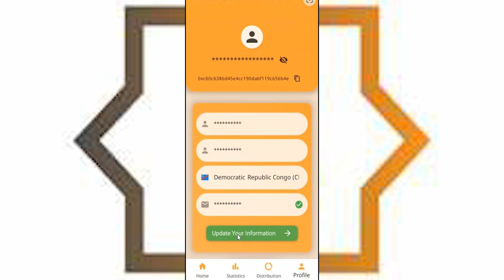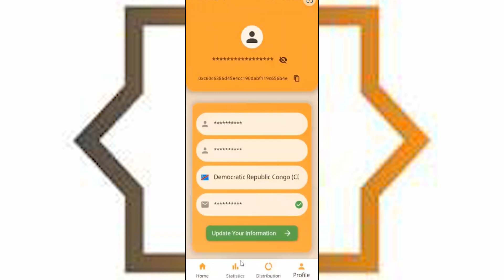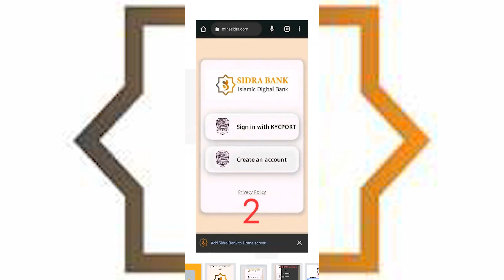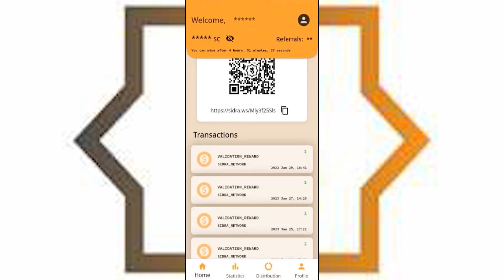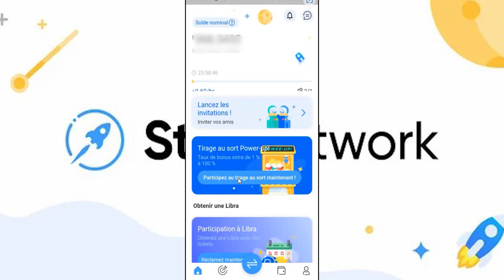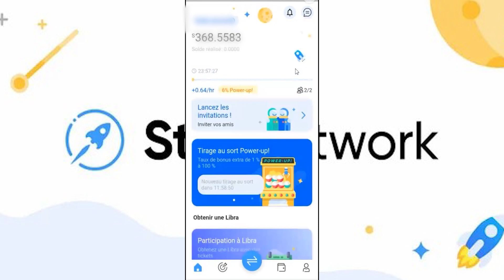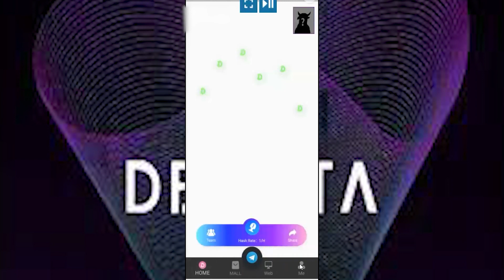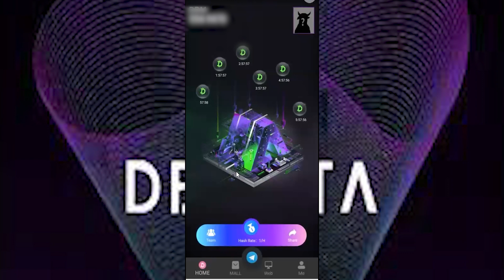SIDRA BANK, comment passer le KYC [ star network, DBMETA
Dans cette vidéo, je vous explique comment passer le kyc de sidra et je présente dautres site de minage à savoir star network et dbmeta

📌Star NETWORK : code de référence : ceplkm. Télécharger à

💰Adresse BITCOIN pour soutenir la chaîne 🙏: bc1qs9gqcupq0vk5qdnk0hnhn448hqp758axcr6kl2

Contact whatsapp pour la formation YouTube, Cryptomonnaie et Achat de la crypto monnaie